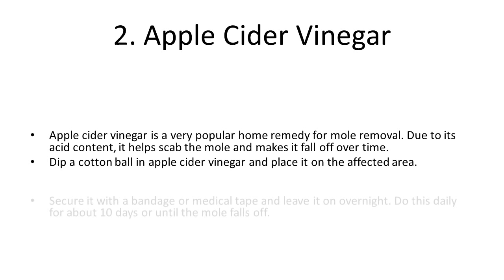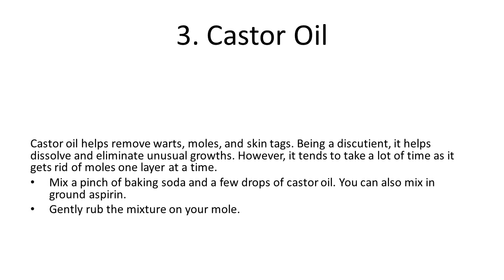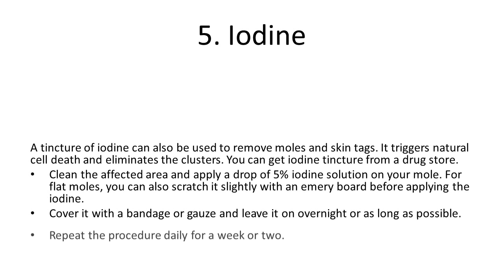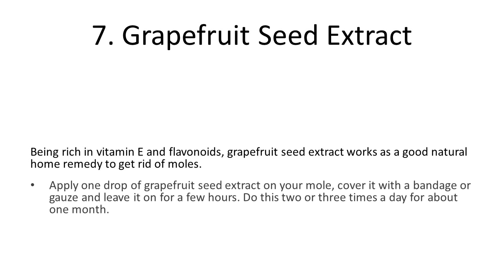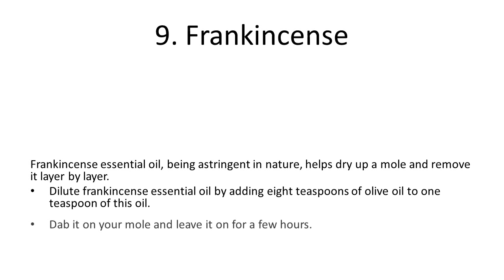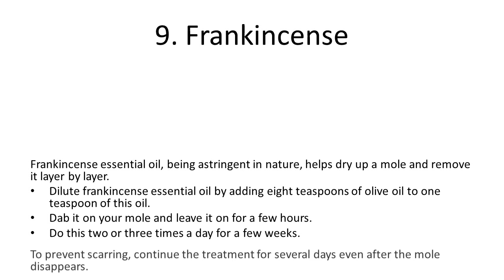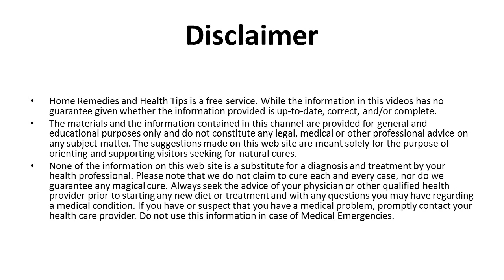Top 10 Home Remedies for Mole Removal | Quick Home Remedies To Get Rid Of Moles on Face